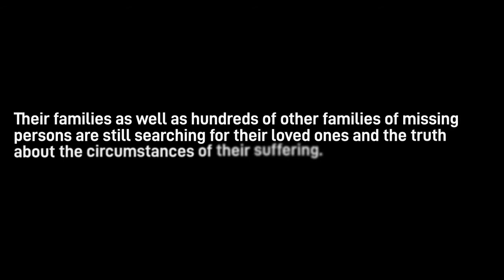Tribute to Slobodan Samardžić and all missing persons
Independent International Commission of Inquiry on the Suffering of the Serbs in Sarajevo between 1991 and 1995.

Stana Šehovac, Radomir Braco Gojković, and the famous musician and artist Slobodan Samardžić, who were taken from their apartments, tortured and killed on May 14 or 15, 1992. Despite the fact that the police conducted an on-site investigation, they are still listed as missing. Their families as well as hundreds of other families of missing persons are still searching for their loved ones and the truth about the circumstances of their suffering. Responsible authorities and politicians in Sarajevo have been refusing to provide them with an answer and justice for three decades. International representatives, international humanitarian organizations, and embassies in that city are turning their heads and keep silent!!!

Life is the greatest value! The fight for dignity, education, progress, and the rule of law is the most important fight against destruction, hatred, and evil! Families of missing persons have a right to the truth!